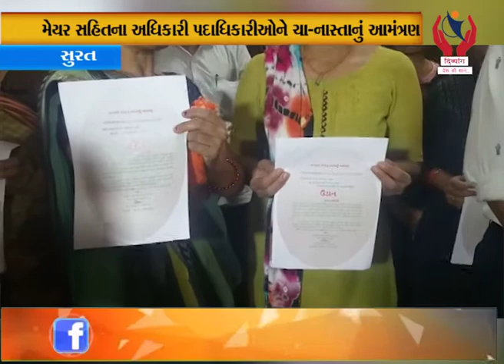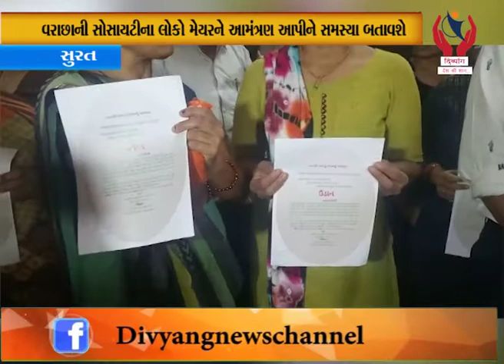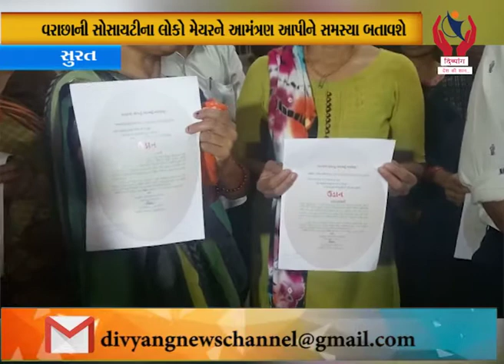Surat l વરાછાની સોસાયટીના લોકો મેયરને ઘરે ચા માટે આમંત્રણ l Divyang News